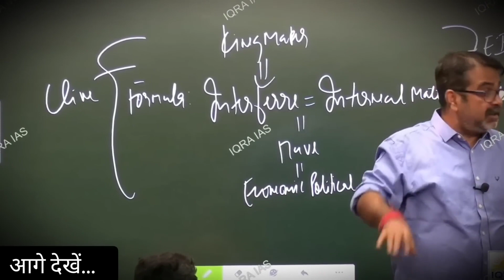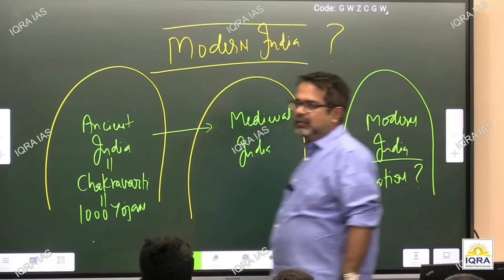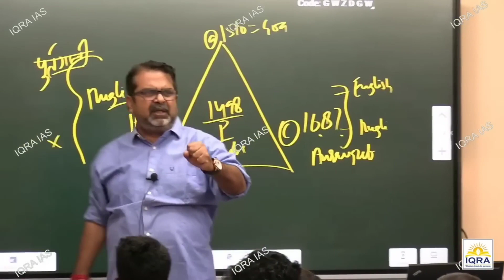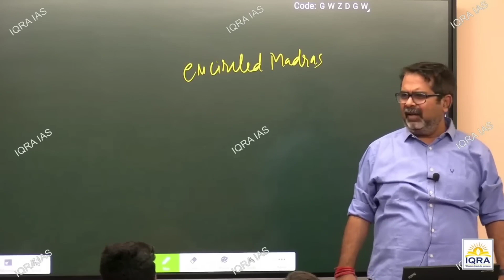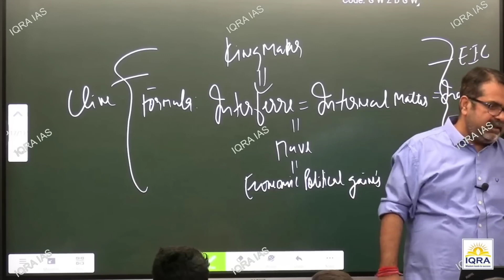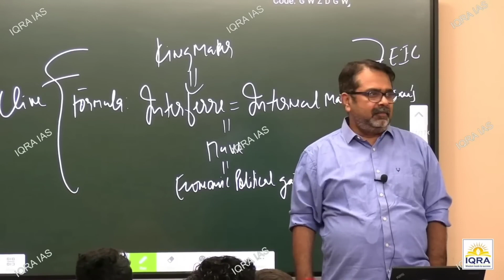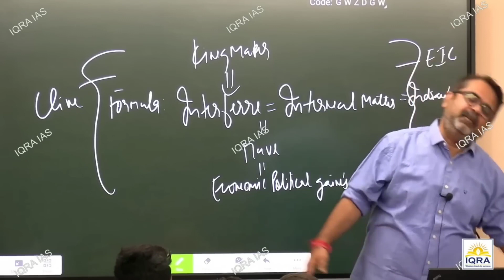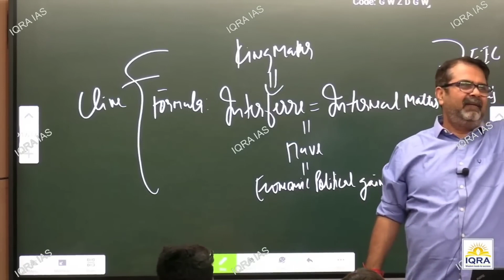शक्ति के पीछे भागो, पैसा अपने आप आएगा Guidance For Youths avadh ojha sir